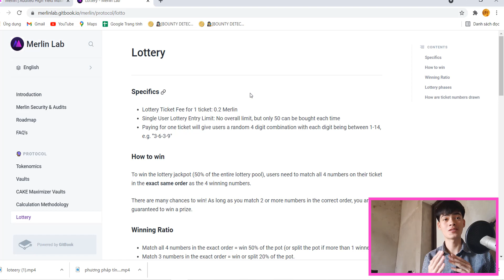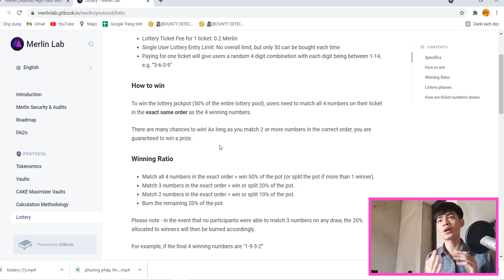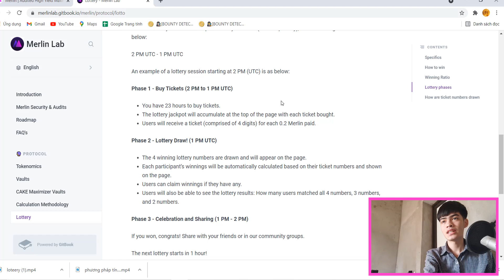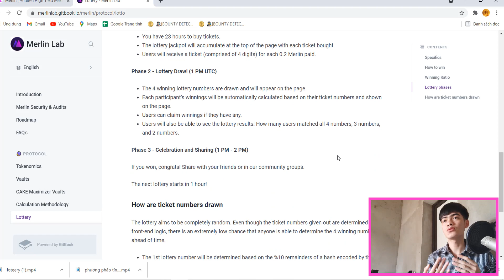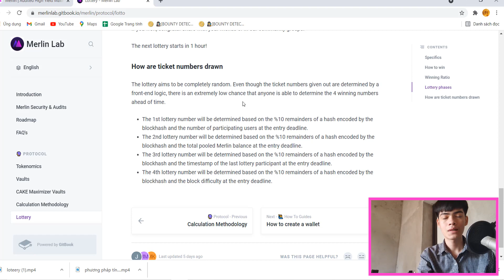Merlin Lab- Attractive lottery feature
Merlin is an auto-compounding yield aggregator with an ecosystem optimized to focus on safe and sustainable maximum yield return.
Merlin takes care of gas costs, APY tracking, optimal yield strategies, security with the goal of maximizing DeFi users' yield farming at the lowest possible cost (All APY & APRs displayed are inclusive of fees).